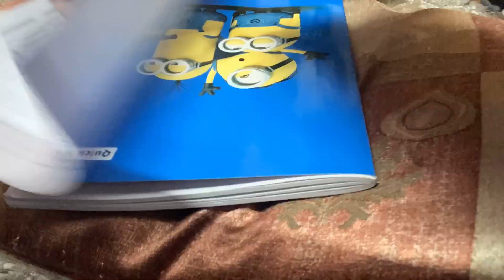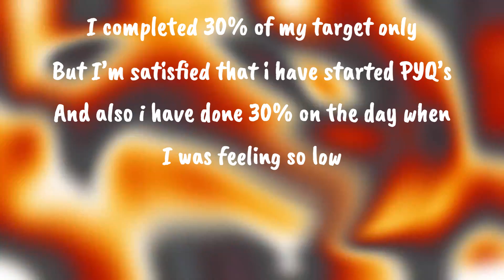Started PYQ’s || A day in the life of upsc aspirant || Upsc Vlog - 26 || 08/07/2023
Hey guys !!

I have taken a 40 days challenge in which i will study according to my 40 days target plan and obvious with daily targets .

In this video i have showed you my 18th day so watch it and take motivation and do your study 📖  with breaks.

I adopt a new strategies for these 40 days . I will share with you all after 40 days target .

So stay tune and work hard with me , study with me ✍🏻🎯